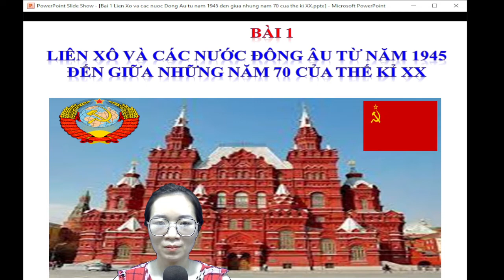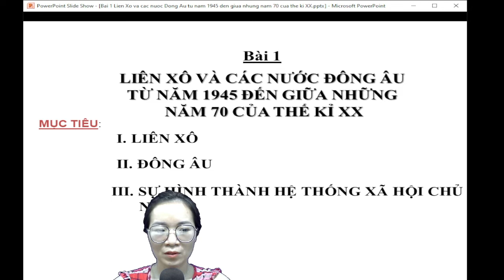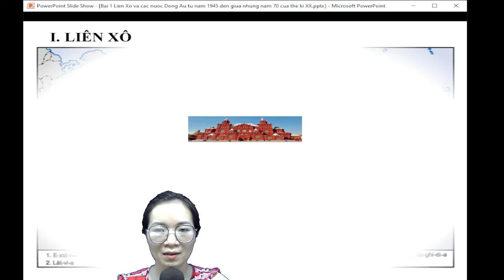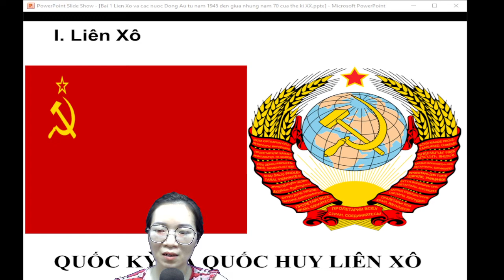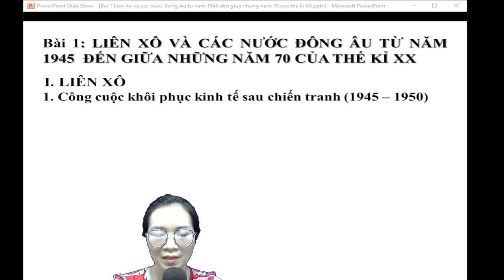phần 12 Liên Xô và các nước ĐÔng Âu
- Từ tháng 7/1946 đến tháng 6/1947:quân giải phóng thực hiện chiến lược phòng ngự tích cực,sau đó chuyển sang phản công và giải phóng toàn bộ lục địa Trung Quốc. Cuối năm 1949, Đảng Quốc Dân thất bại phải bỏ chạy ra Đài Loan.
- Ngày 01/10/1949, nước Cộng hòa nhân dân Trung Hoa thành lập.
* Ý nghĩa
- Cuộc cách mạng dân tộc dân chủ Trung Quốc đã hoàn thành, chấm dứt hơn 100 năm nô dịch và thống trị của đế quốc.
- Xóa bỏ tàn dư phong kiến, mở ra kỷ nguyên độc lập tự do tiến lên CNXH.
- Ảnh hưởng sâu sắc đến phong trào giải phóng dân tộc thế giới.